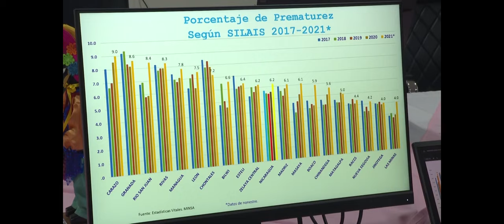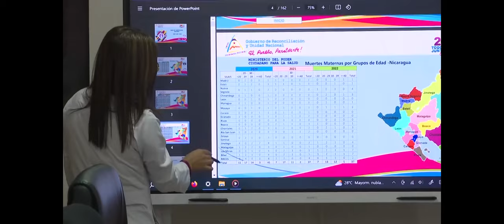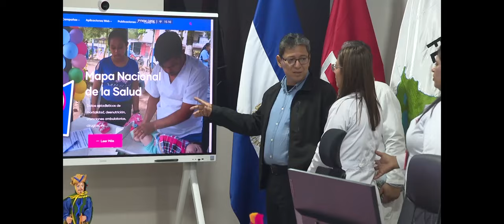Noticias12Nicaragua Minsa Inaugura Mejoras de Sala de Evaluación de Indicadores de Salud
Minsa Inaugura Mejoras De La Sala De Evaluación De Indicadores De Salud Dr. Carlos Cruz